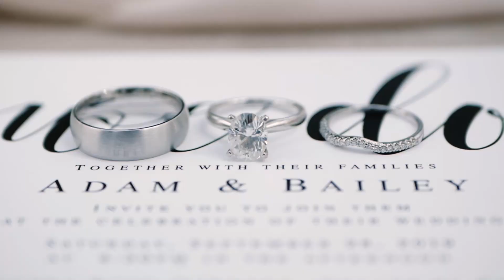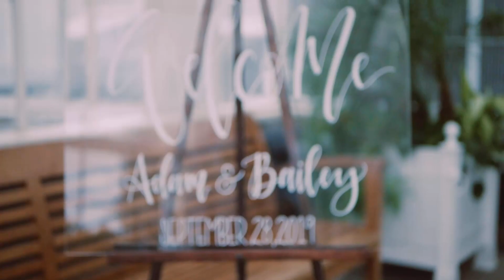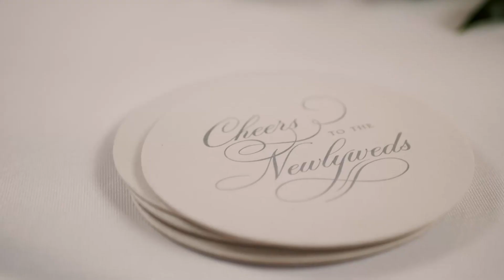Beautiful Wedding at Will Rogers Gardens, OKC | Bailey & Adam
Bailey & Adam's beautiful wedding at the Ed Lycan Conservatory at Will Rogers Gardens in Oklahoma City, Oklahoma.

Songs used in this video:
"Last Chance (Alt. Version)" by CHPTRS